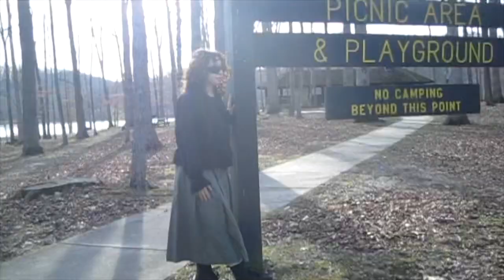My YouTube Debut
Song: Teen X Babe - Ken Carson